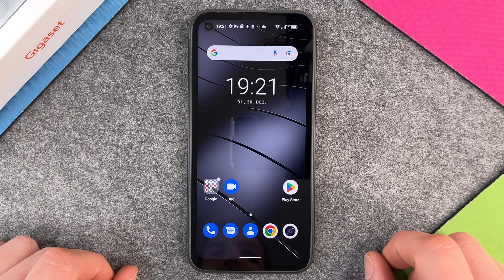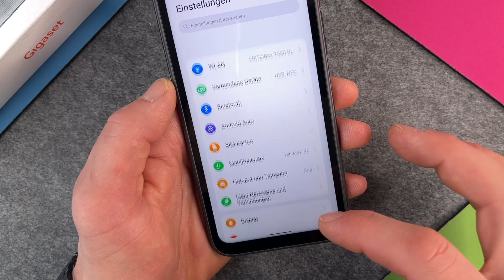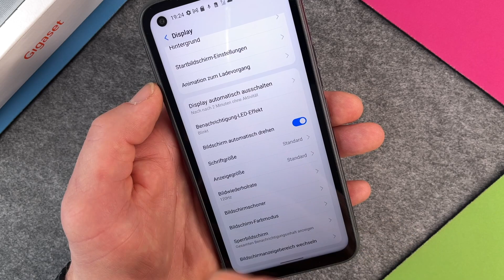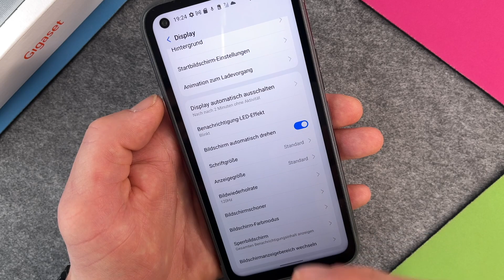Gigaset GX6 - Bildwiederholfrequenz ändern • 📱• 📈 • ㎐ • Anleitung | Tutorial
Habt Ihr schonmal darüber nachgedacht, die Bildwiederholfrequenz bei Eurem Gigaset GX6 zu ändern, um den Akku zu schonen? Eines der technischen Highlights beim GX6 ist ja die Tatsache, dass es eine Bildwiederholfrequenz von 120 Hz ermöglicht. Das heißt mit anderen Worten, dass 120 Einzelbilder pro Sekunde geschrieben werden und das zieht einen sehr flüssigen Bildlauf nach sich. Aber wie immer bei technischen Aufwertungen: der Akku muss hier natürlich etwas mehr hergeben. Zum Glück kann man das einstellen, wie man möchte und kann zwischen 60 Hz, 90 Hz und 120 Hz wählen. Alles zu diesem Thema und wie Ihr diese Einstellung an Eurem GX6 vornehmen könnt, erfahrt Ihr in unserem kleinen Video dazu. Viel Spaß dabei.